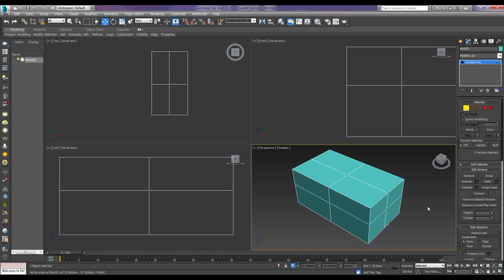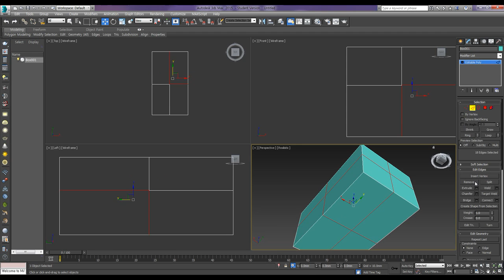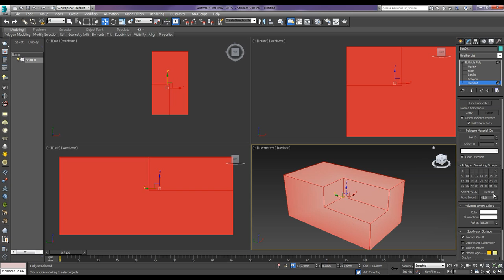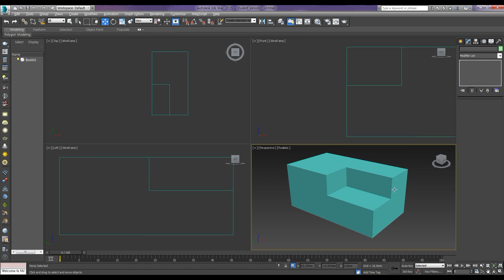How to make a basic figure by Edit Poly 2 / Edit Poly를 이용한 기본도형 완성하기 2